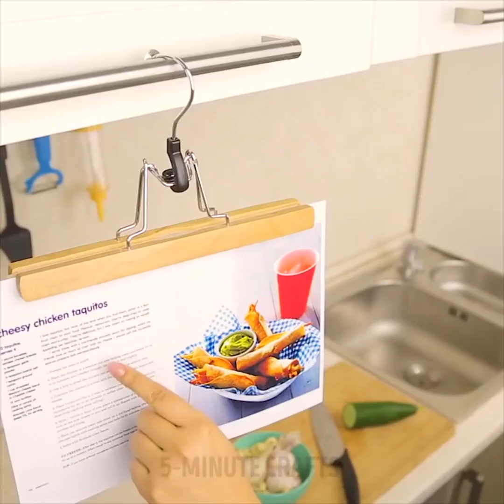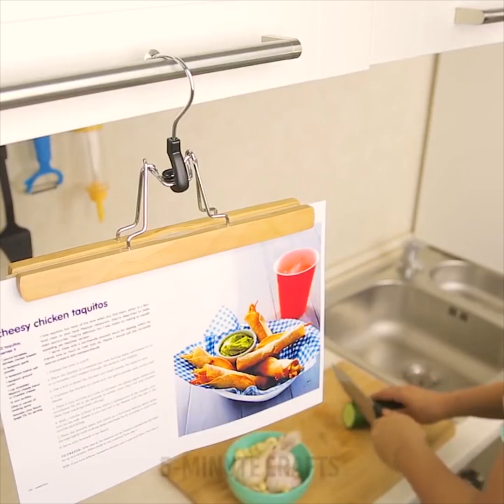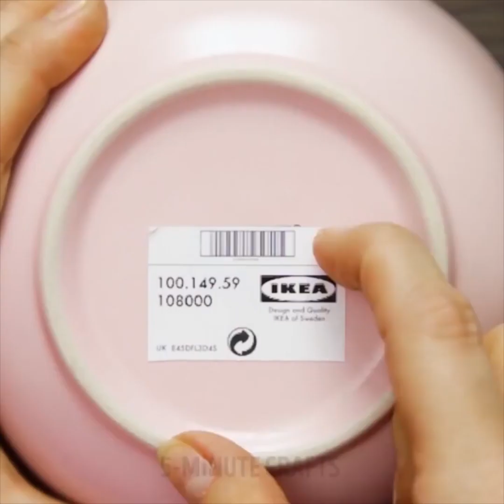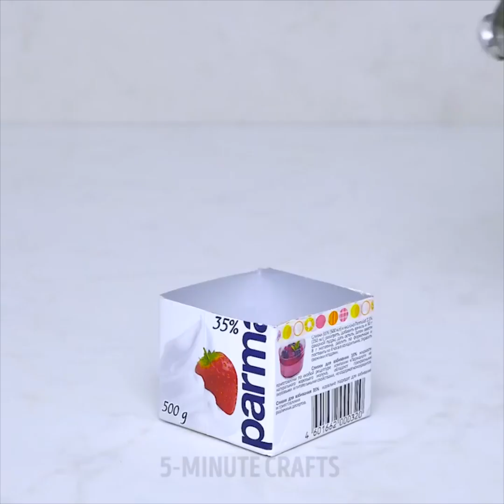我が家をもっと快適に！２２のライフハック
家を修繕するには？

こちらのとってもクリエイティブなペインティングのコツやアイデアをぜひチェックしてください！家の修繕作業や、修復作業をするときに、またはあなたのうちなるアーティストを開放したい時にもきっと役にたつと思いますよ。毛糸を使ってペインティングするテクニックや、手形を使って写真たてを作ったり、水性のインクを使ったアーチスト並みのデザインの仕方も紹介しますよ！

予算内でできる家の修繕の用意はできていますか？わかりました！それじゃいきますよ！こちらの動画では、プロ並みにドリルを使う方法、風船を使った裏技、ワイヤーやケーブルをからませないでおく方法、鉄のケーブルの対処法や、クールなペインティングの道具から、シンプルに、釘の打ち方まで紹介します！

壁に素敵なペイントをしたい？それならこちらをどうぞ！ローラーを古いセーターの袖に入れて、袖をチョキン！そのあと輪ゴムで止めてくださいね。これで壁に素敵な模様が描けるローラーの出来上がりです！

こちらのとっても素敵な５分でできるデザインの手作りアイテムもお見逃しなく！室内テント、気持ちいい枕、愛する人へ、ベッドで朝食用のトレイ、インフィニティーミラーテーブル、そして刺繍枠を使ったアイデアなど盛りだくさんですよ。

次は私のお気に入り！インフィニティーミラーテーブル。ガラスの２層になったテーブル部分が取れるタイプのものを選んでくださいね。ガラスを取り出して、黒いホイルで覆ってください。次にLEDライトを置きます、木材の部分を覆って、ガラスを置いて、電気を消してください！ほら！すごいでしょ？

お次は粘土やセメントがお好きな方へ。クレイをボウルに入れて、水を入れてかき混ぜます。動画を見ながら一緒にやって見てね！素敵でスタイリッシュな植木鉢ができますよ！

家に大きなボール紙がありますか？それなら捨てる前にお子様にテントを作ってあげませんか？

動画を最後まで楽しんでくださいね！クリエイティブにいきましょう！

1:29絵を飾る方法

5:15すごい！壁のペイントのアイデア

9:01歯磨きで汚れ落とし

13:19プラントデコレーションのアイデア